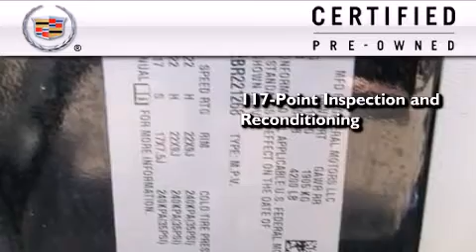2011 Cadillac Escalade Certified San Antonio TX 78230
We've been honored to serve the San Antonio TX area , we promise that your experience at our dealership will exceed your expectations ! Year : 2011 Make : Cadillac Model : Escalade Engine : 6.2L Vortec 1000 V8 SFI E85 Engine Trans . : Automatic Exterior : Black Miles : 31,651 Interior : Brown Ken Batchelor of San Antonio Pre-Owned IH-10 W San Antonio , TX 78230 Mission We will provide the best vehicle sales and service experience for our customers . We will do this in a way that will foster the continuous improvement of our people and our company . We will be a top-performing , thoroughly professional and genuinely caring organization in all that we do . Values We will strive for constant improvement and innovation in all that we do . We will earn and re-earn the goodwill , trust and confidence of our customers and colleagues every day . The highest ethical standards will guide everything we do . Used 2011 Cadillac Escalade San Antonio TX